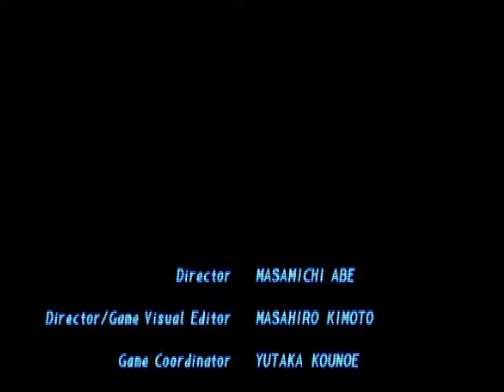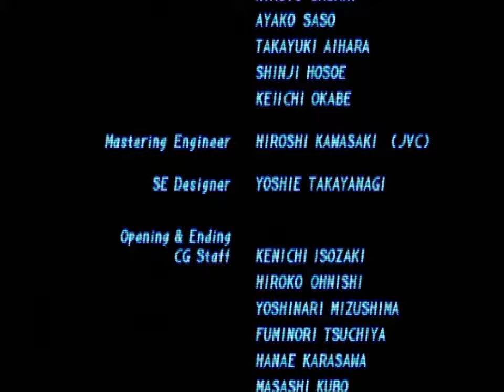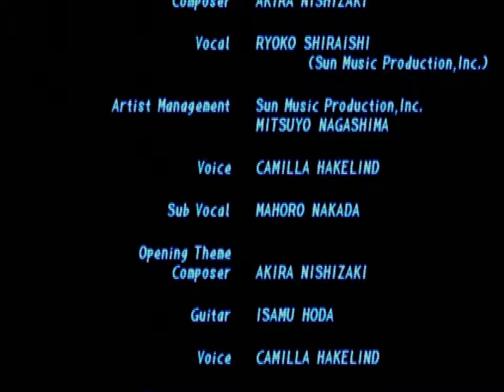Tekken 2 (PSX) - King Arcade Playthrough [02/07/23]